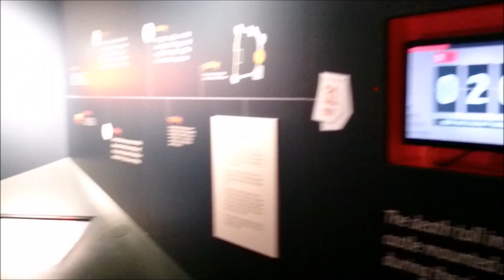King John's Castle - Limerick, Ireland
King John’s Castle is located on an island, now known as “King’s Island” and it is the main Limerick attraction.  Its edification remotes in the 13th century when King John, an Anglo-Norman ,“Lord of Ireland”, captured the area from a Viking settlement and ordered the construction of the castle. King John’s Castle was strategically built  on the border of the river Shannon to charge any cargo passing through the port of Limerick and to protect the city from enemy attacks.